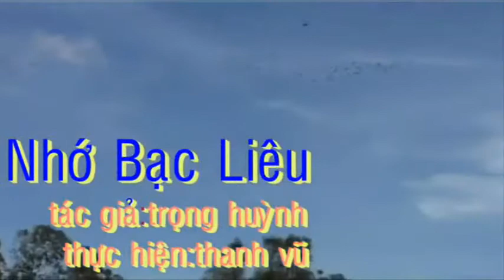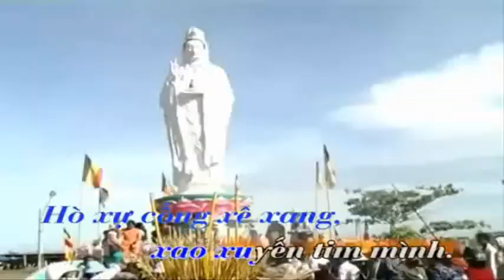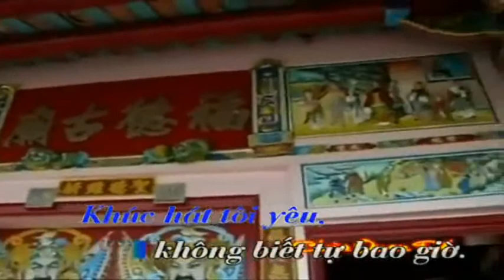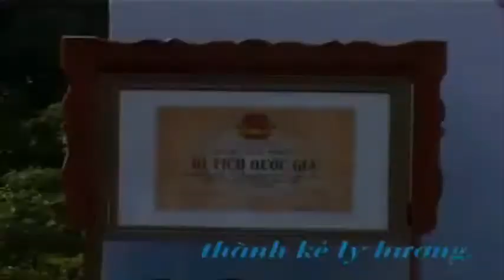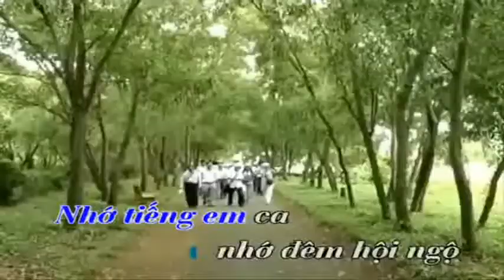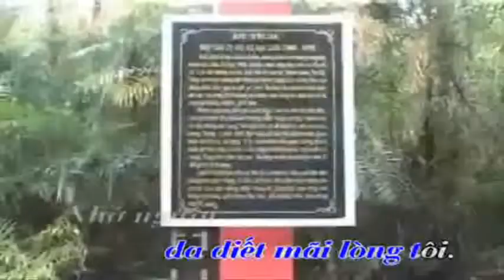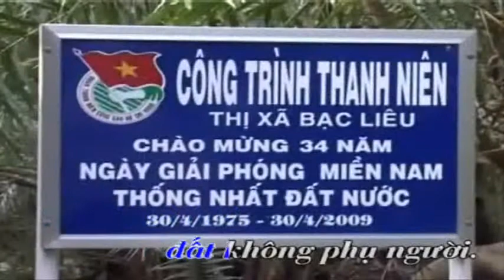Nhớ Bạc Liêu Ngọc Tuyết